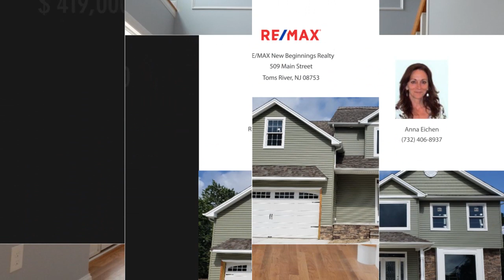736 Neptune Avenue, Beachwood, NJ 08722 - Anna Eichen - MLS 21937354